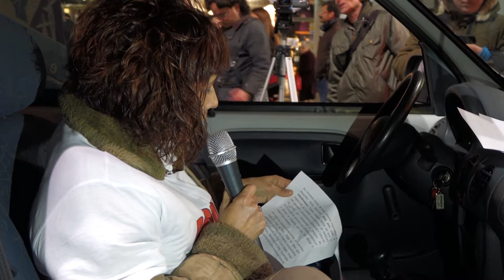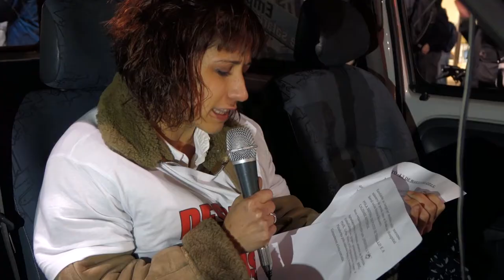Manifestación contra os despedimentos e no apoio da folga de fame en POVISA (Vigo, 13/03/15)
Milleiros de persoas arrouparon os 13 despedidos/as no hospital privado concertado POVISA de Vigo, e amosaron o apoio á folga de fame que tres membros do comité están a realizar nas instalacións do mesmo para reivindicar a readmisión.